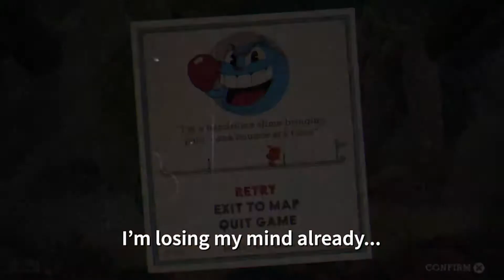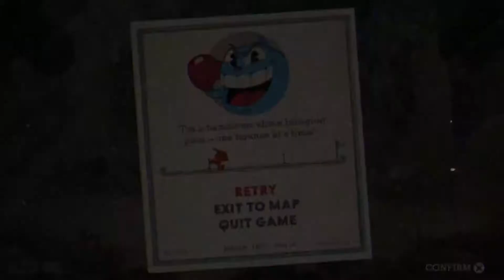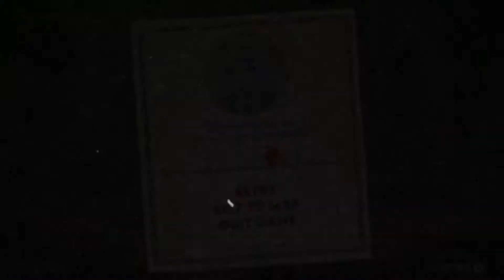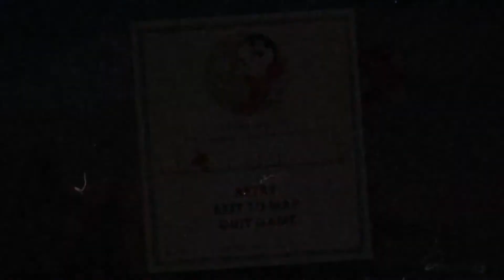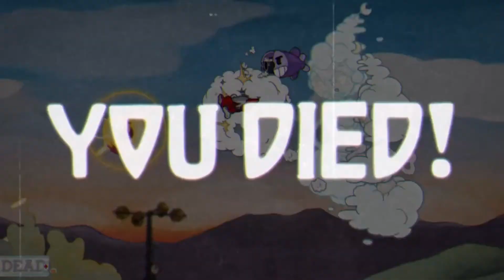THIS MISSION DROVE ME CRAZY | Cuphead Part 2